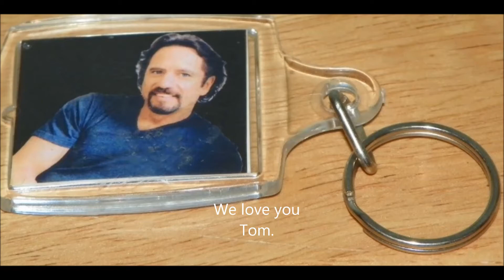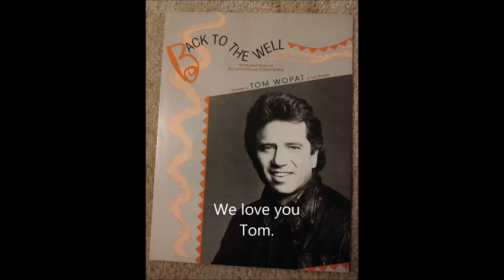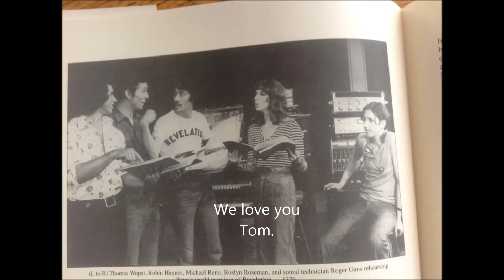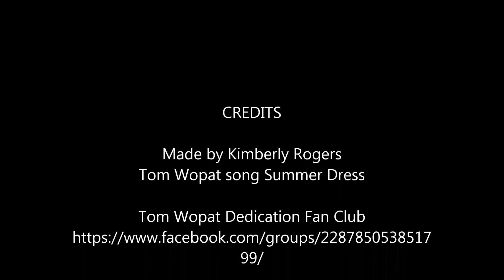Tom Wopat Dedication Fan Club Summer Dress